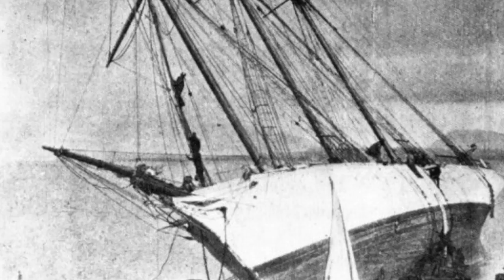Ingolfur Arnarsson Eide - C´est la vie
Ingolfur Arnarsson Eide